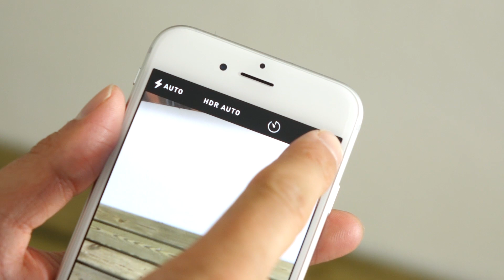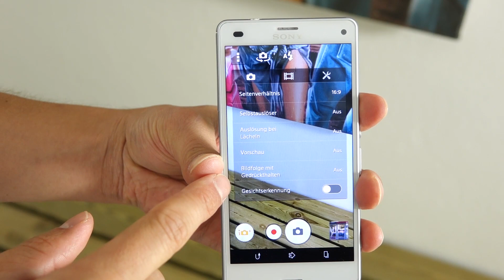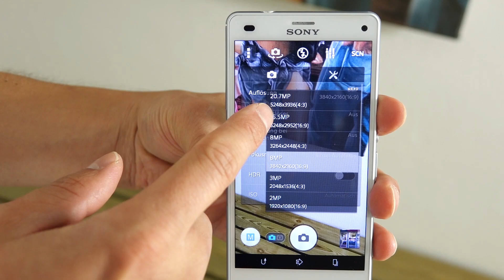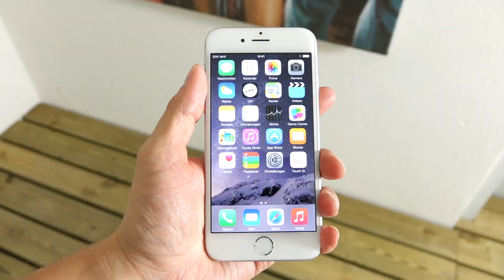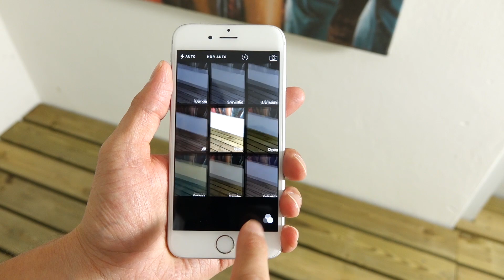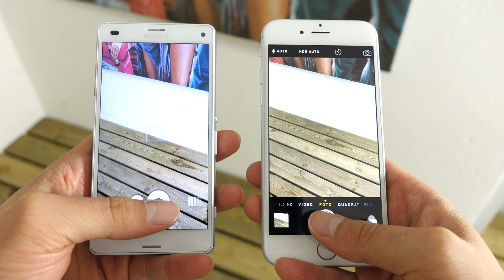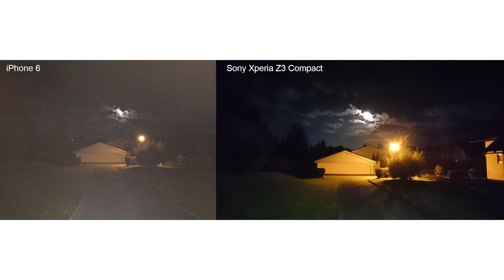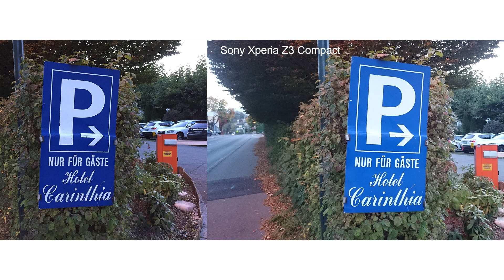iPhone 6 vs. Xperia Z3 compact - Kamera-Vergleich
iPhone 6 vs. Sony Xperia Z3 compact - Kamera-Vergleich - Kauflink - Das ist ein Kameravergleich des neuen iPhone 6 und des Sony Xperia Z3 compact. Das Z3 compact hat eine 20.7 Megapixel Kamera, während das iPhone 6 eine 8 Megapixel Kamera hat. Nur welche ist besser?